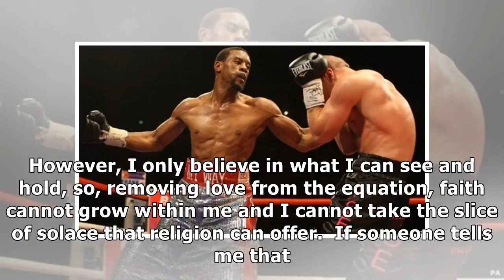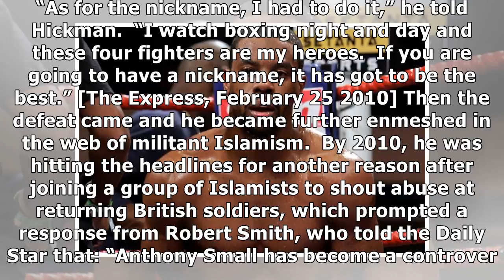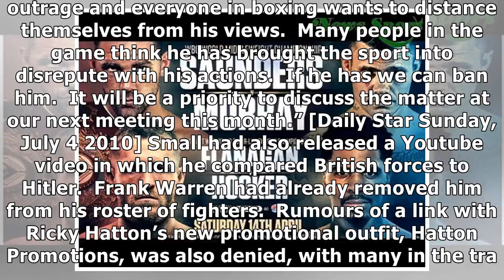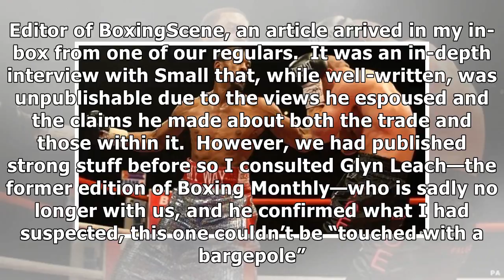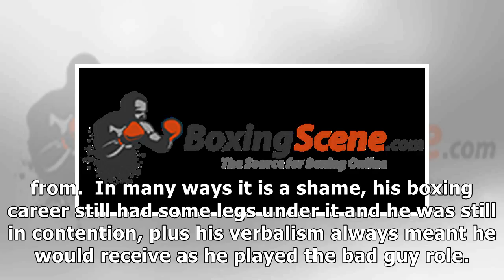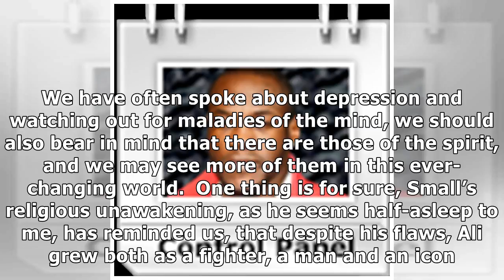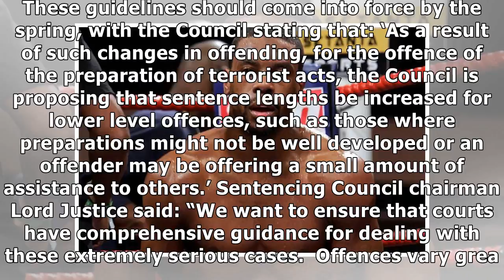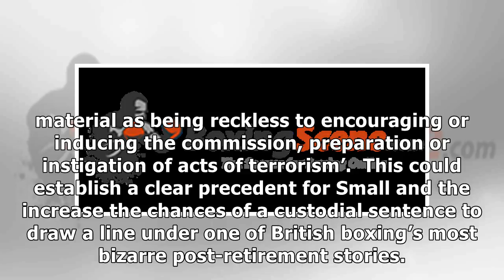Dooley Noted: Diminishing of Anthony Small - Faces Terror Charge